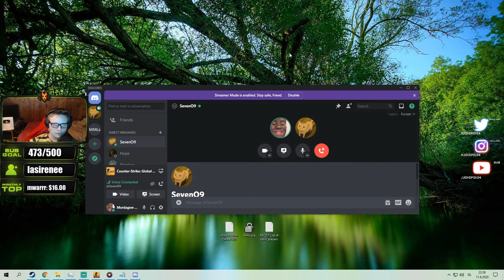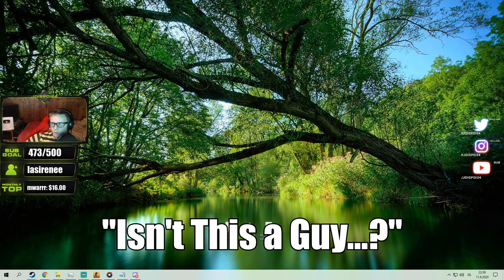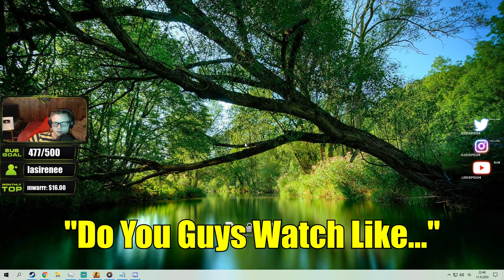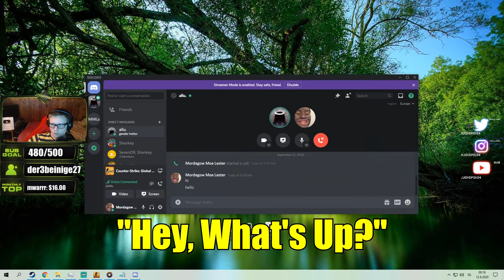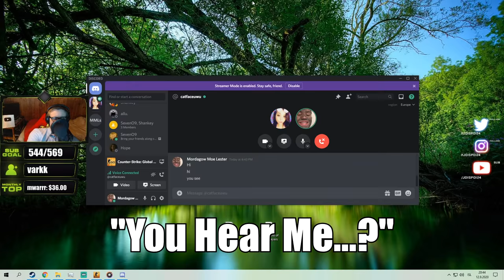Virgin Gamers Pay E-girls To Play Games With Them